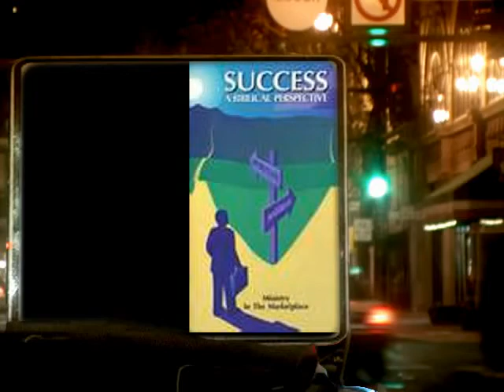Old Blue Jeans_BLUES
Sometimes success does not come easy to some. This song is about determination and the will to keep searching for success when all seems lost after all the miles and miles and never giving up and never forgetting all the boots and OLD BLUE JEANS along the way. This is just the acoustic demo of the song onely written by Larry Joe Cashen.